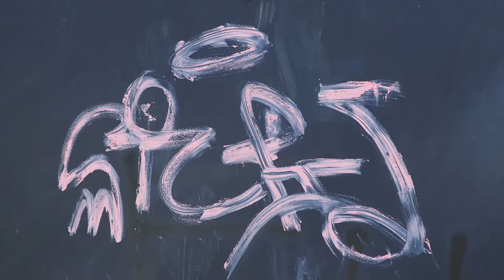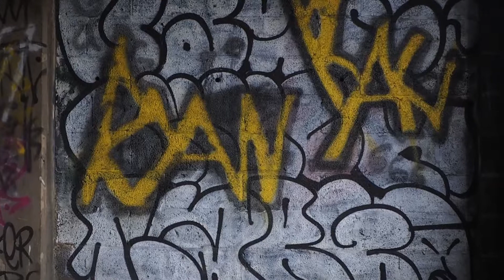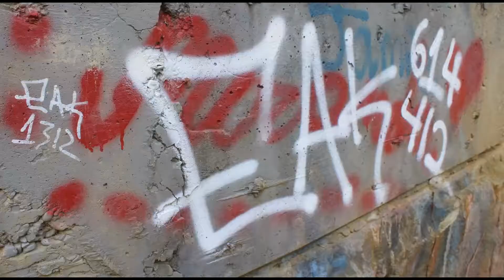Urbex Graffiti images ep 1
Here is some of the graffiti that I have found wile out urbex exploring. Hope you enjoy. This is the first episode and I hope to bring you more. Enjoy